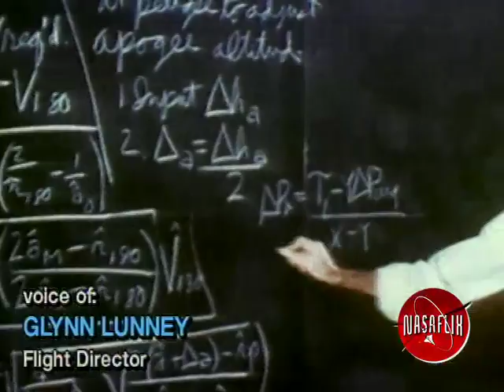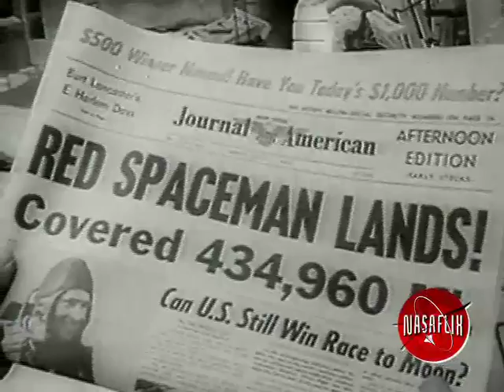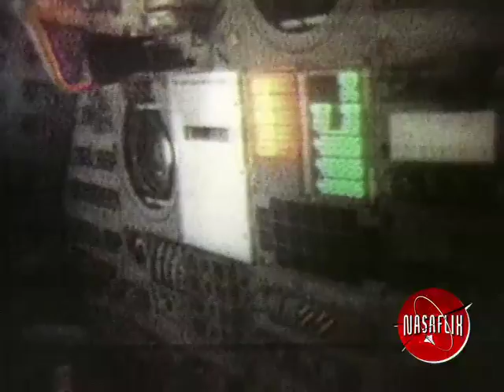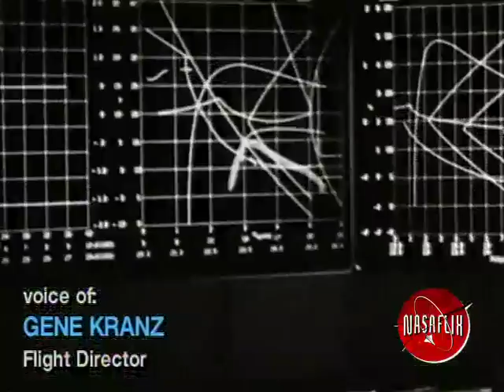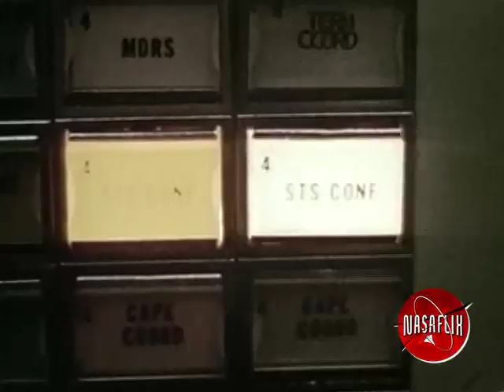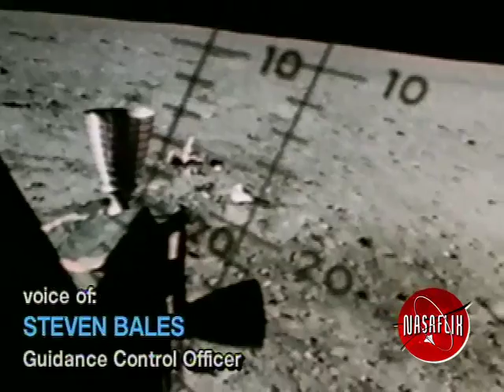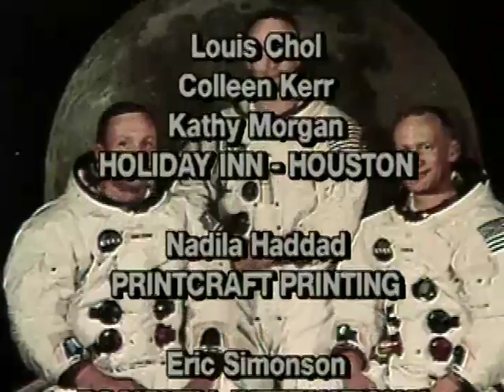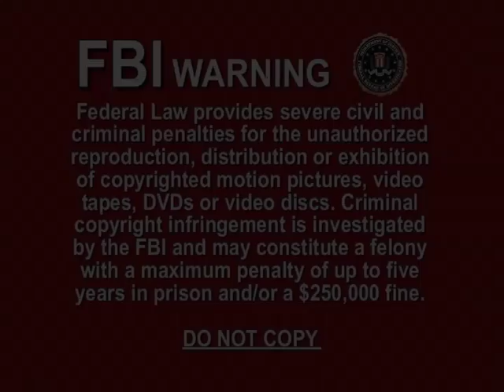NASAFLIX - APOLLO 11: First Steps on the Moon - MOVIE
See this historic Moon mission, as told by the astronauts and NASA officials who were there, and how the Apollo moon landing did not happen as planned.

©UFOTV®, a UFO Video, Inc. Company.